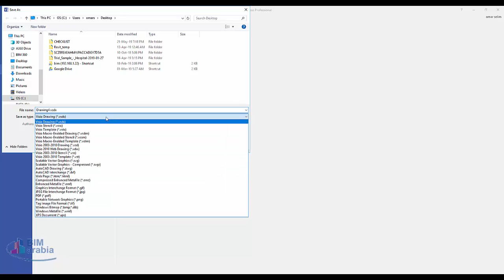visio to autocad dwg dxf